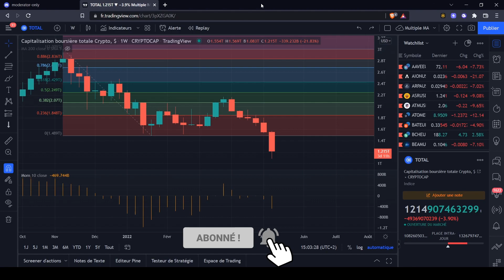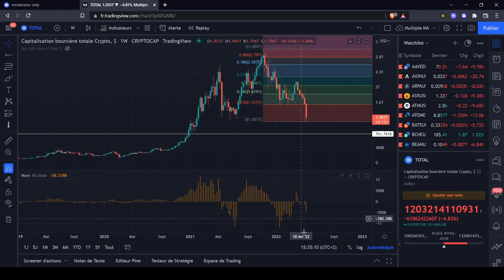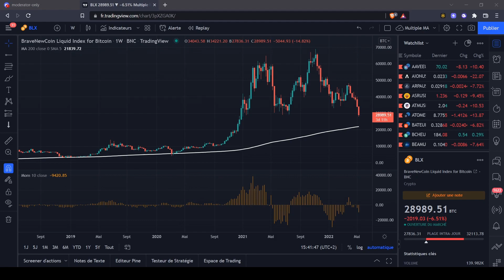📈CRYPTOMONNAIES: IL EST TEMPS D'ACHETER!📈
Aujourd'hui on va faire une mise au point générale du marché pour voir ce que celui-ci nous a fait depuis mon dernier brief.

Attention: cette vidéo n'est pas un conseil en investissement. Je ne fais que vous proposer mon avis sur base de mes analyses.